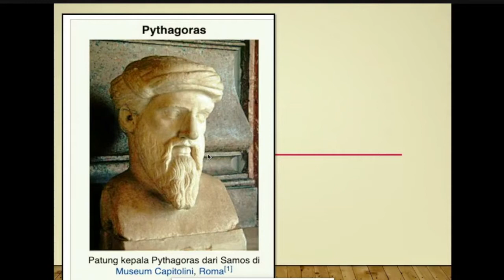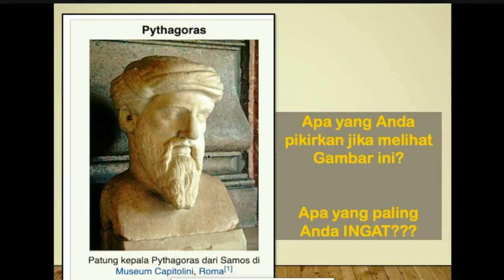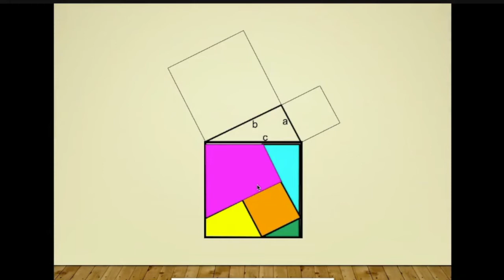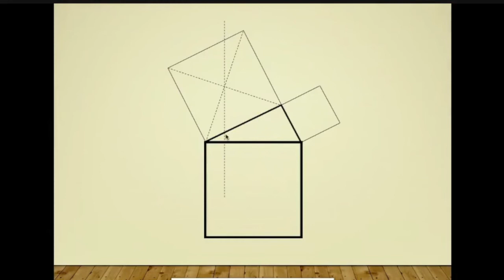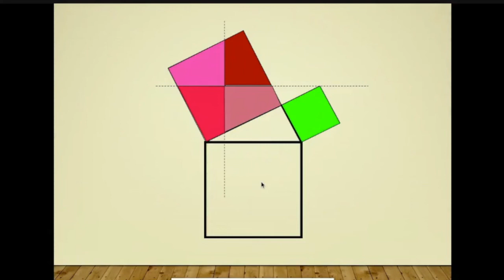Pengantar Teorema Pythagoras || 3CM Learning || Cool Critical Creative Meaningful